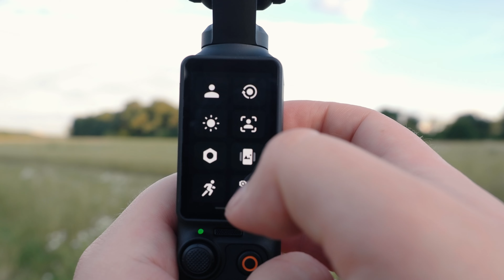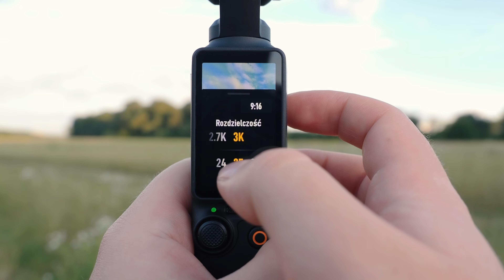DJI Osmo Pocket 3 – Czy to najlepsza kamera dla YouTubera? Recenzja | AB Foto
W tym filmie sprawdzam nową kamerę od DJI. Model Osmo Pocket 3 zapewnia nam wszystko, czego potrzebujemy, żeby rozpocząć przygodę z nagrywaniem filmów. Za dobrej jakości nagrania odpowiada jednocalowa matryca, stabilność filmów zapewnia gimbal, a dobrej jakości dźwięk uzyskamy z kilku wbudowanych mikrofonów lub zewnętrznego bezprzewodowego nadajnika. Jeśli jesteście ciekawi co jeszcze potrafi ta kamera, to zapraszam do oglądania.

Spis treści:

00:00 Wstęp
00:47 Budowa
06:50 Akcesoria w zestawie
10:49 Użytkowanie i funkcje
26:38 Podsumowanie